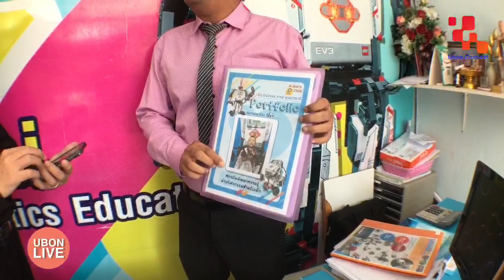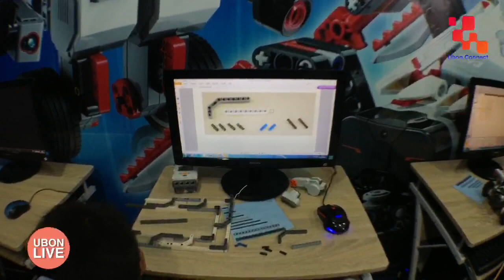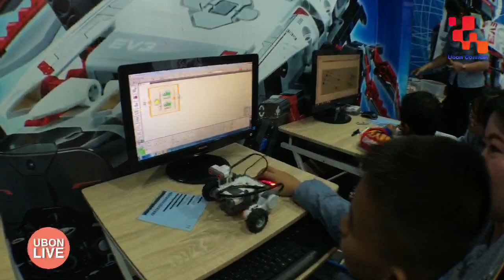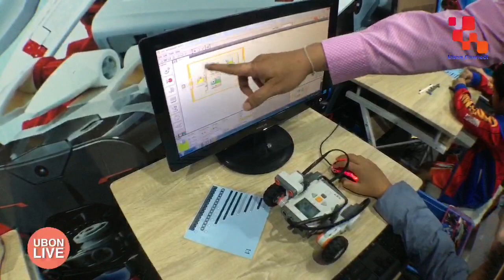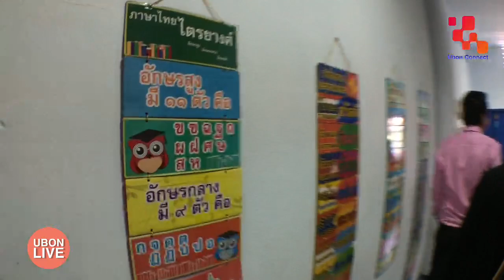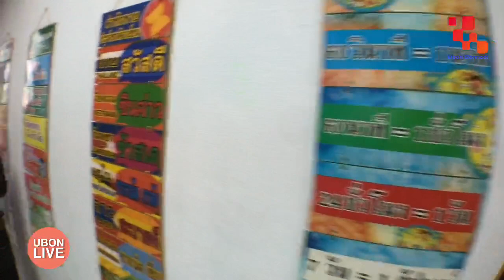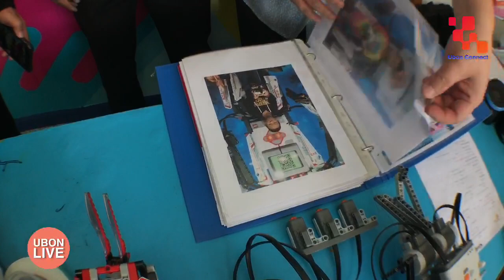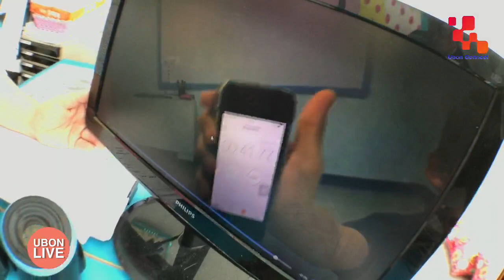โรงเรียนสอนเด็กทำหุ่นยนต์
อุบลฯมีโรงเรียนสอนเด็กทำหุ่นยนต์มา 7 ปีแล้ว! สอนให้เด็กคิดเป็น แก้เด็กสมาธิสั้น! เด็กติดเกมส์

ครูปอ ปิยวิทย์ เอี่ยมพริ้ง
ผู้อำนวยการสถาบันพัฒนาอัฉริยภาพในเด็ก Robot's Child ubon

ครูจ๋า ปทุมพร พงศ์พนาพิพัฒน์
ผู้จัดการสถาบันพัฒนาอัฉริยภาพในเด็ก Robot's Child ubon

สนับสนุนรายการ Ubonlive โดย